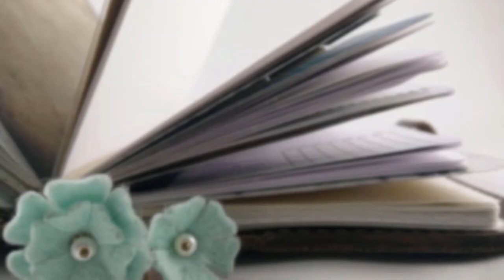Merry Christmas!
Thank you all for a great 2017! Merry Christmas and a happy new year!